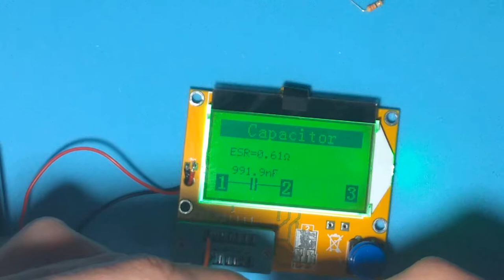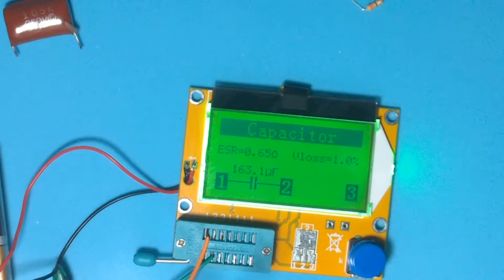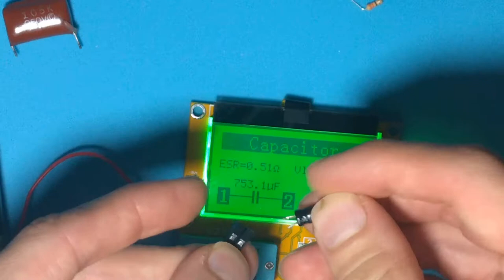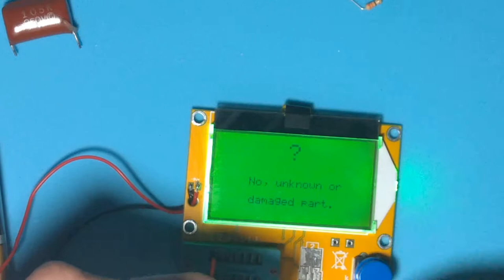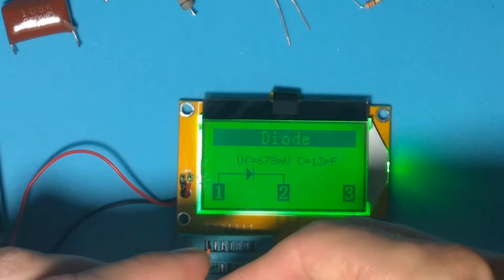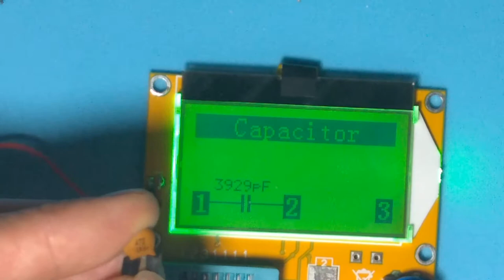Miernik RLC T4 #2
Tym razem filmik pokazujący jak można sobie ułatwić mierzenie elementów, które maja za krótkie nóżki lub są za duże.

W planach mam coś innego...zakup jakiś żabek jak są w miernikach elektronicznych :)